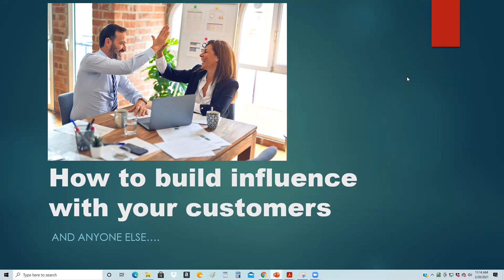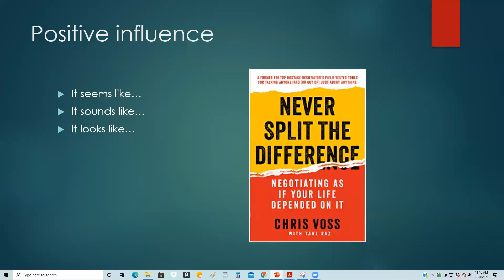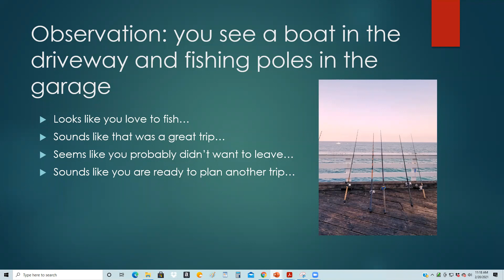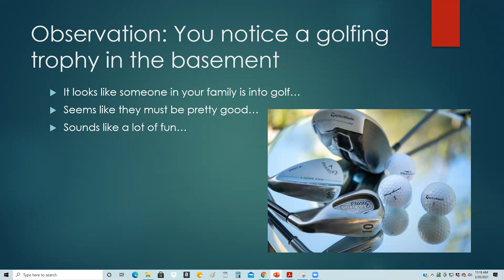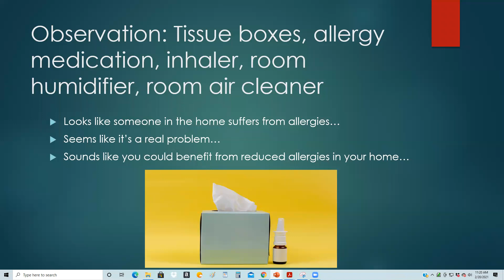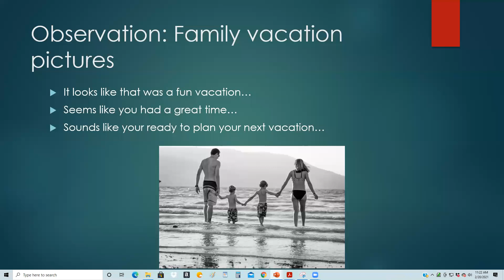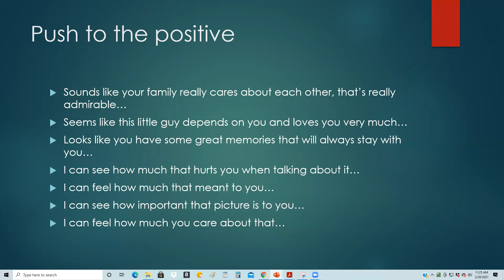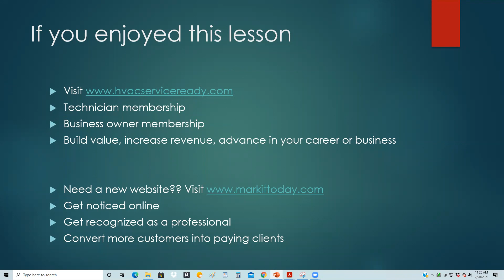How To Influence Your Customers... And Anyone Else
In this video I show you a quick effective way to Influence your customers and anyone else by using this method I learned. I share the book that taught me these techniques as well. We are always selling and influencing others. To influence your customers and anyone else, these techniques will open the door to new possibilities. Building rapport with customers is the key.